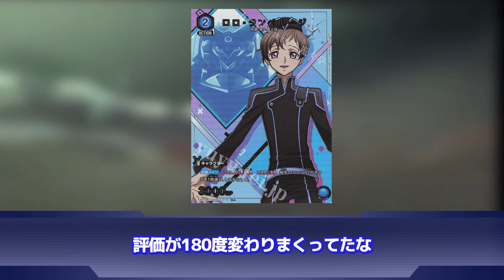【コードギアス 反逆のルルーシュ】「ロロ・ランペルージって当時はどんな評価だったの？」に対するネットの反応集｜ルルーシュ・ランペルージ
▋ロボレポ